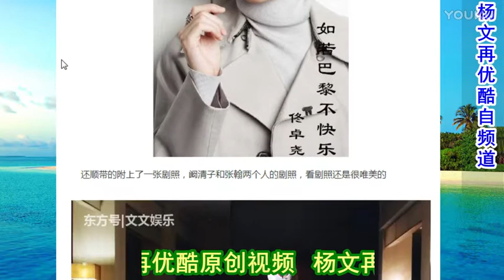张翰新剧《如果巴黎不快乐》曝光了剧照，画面很心动 高清